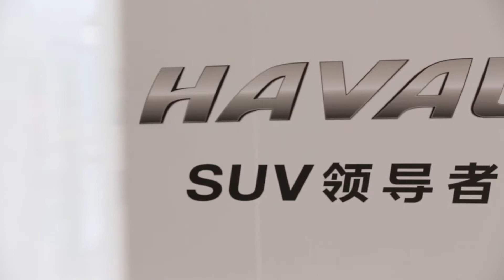HAVAL R&D Center Video Tour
State of the art designs, as seen in our vehicles, can be found at the Haval R&D Center in Boading, China. Watch our video tour of the center.